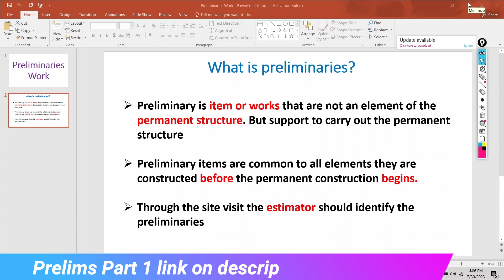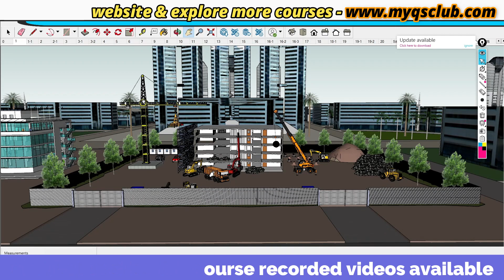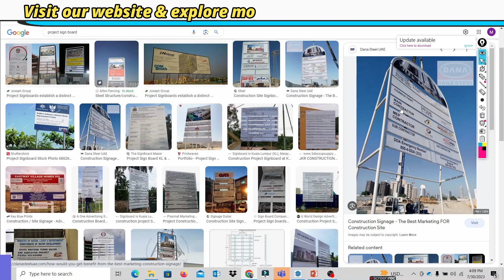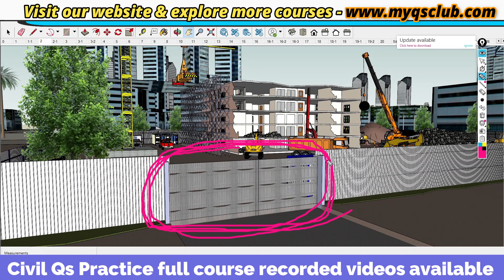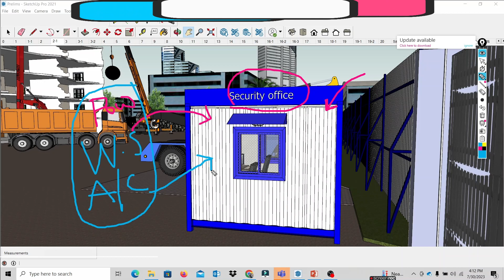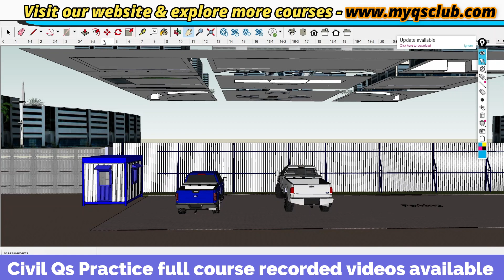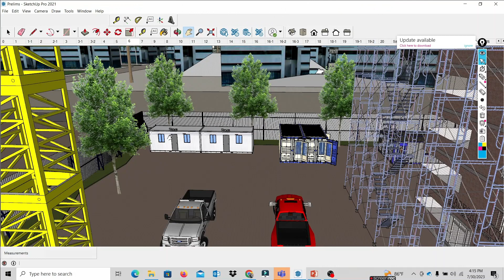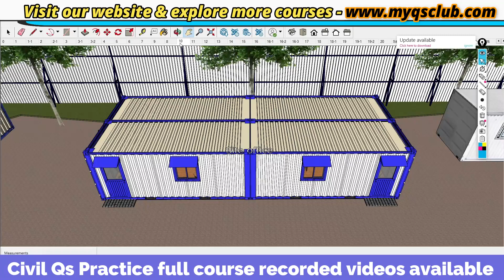Civil Qs Practice 3D model explanation / Session -01 / Part 2 Preliminaries /